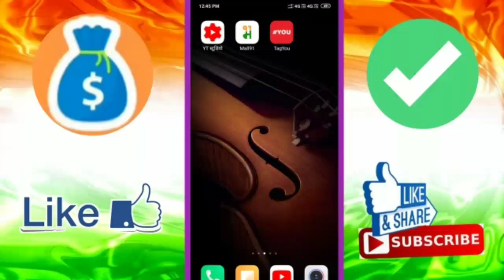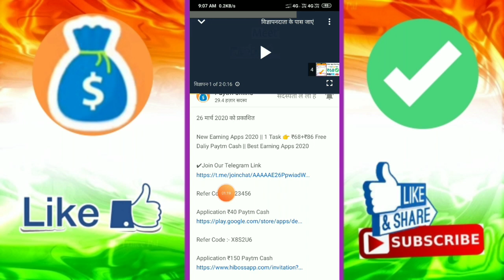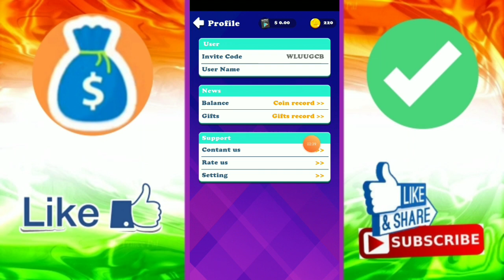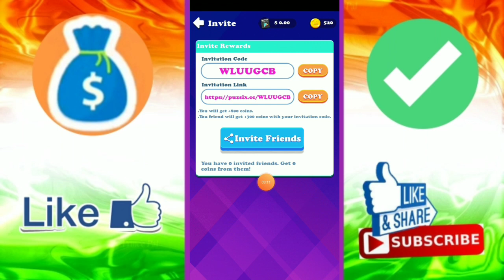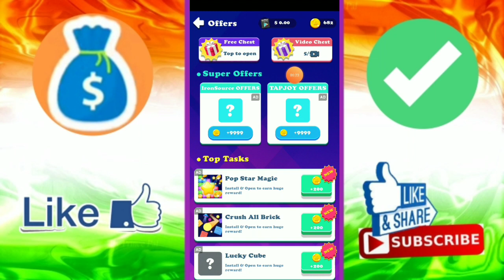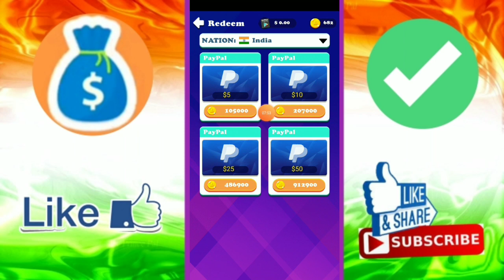गेम खेलकर पैसे कमाए || 1 Game ₹86+₹860 Free Daliy Paytm Cash || Best Earning Apps 2020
Refer Code :- Q8ZS44J